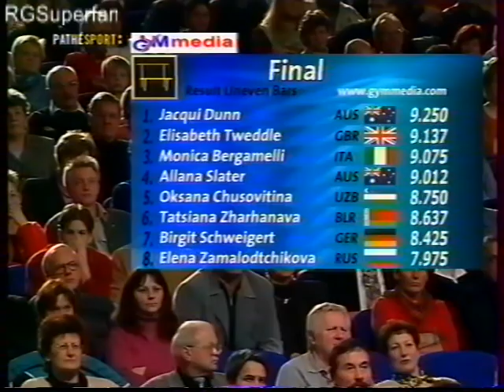2002 Women's Artistic Gymnastics Cottbus Cup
2002 Women's Artistic Gymnastics Cottbus Cup